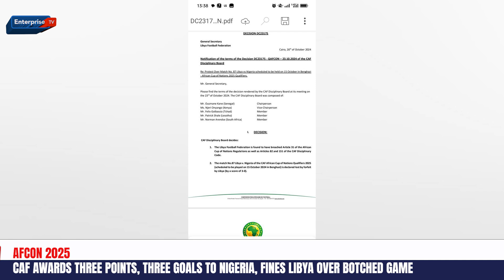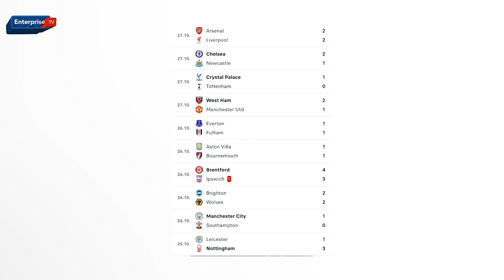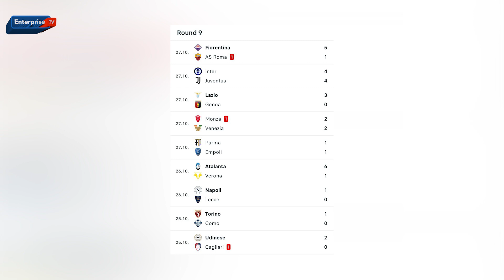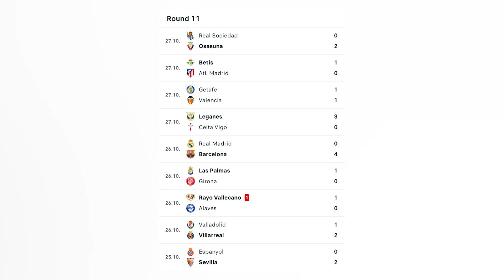ERIK TEN HAG SACKED AS MAN UTD MANAGER